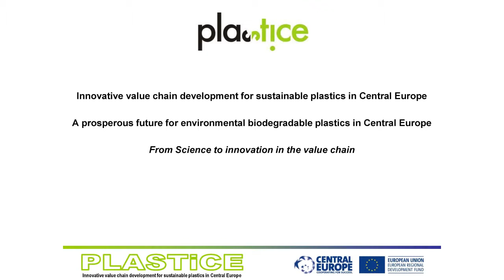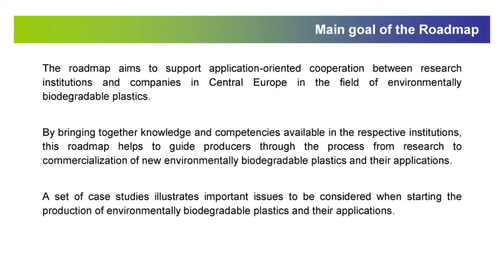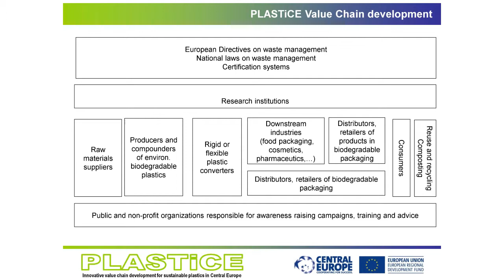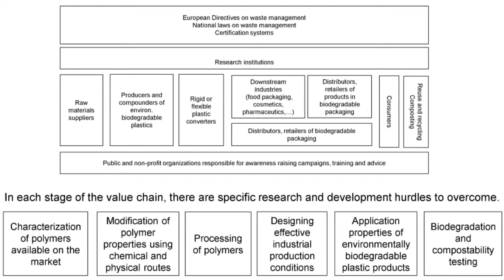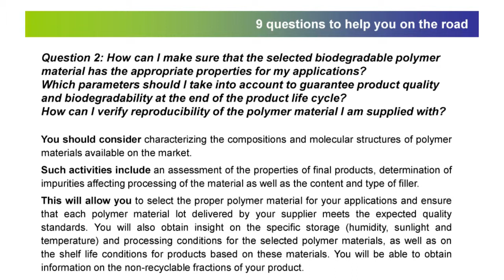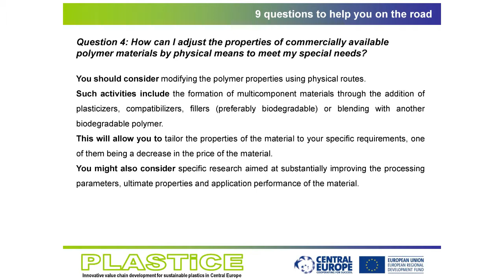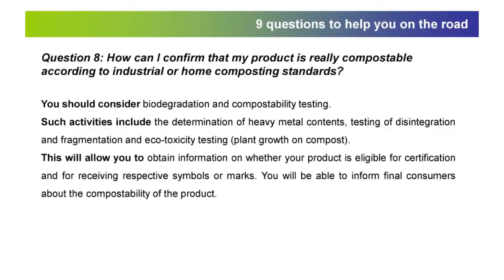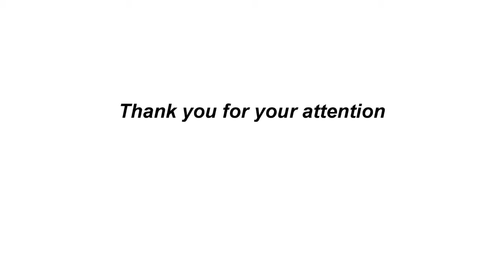Marek Kowalczuk R&D Scheme